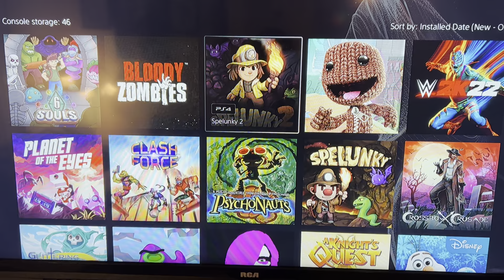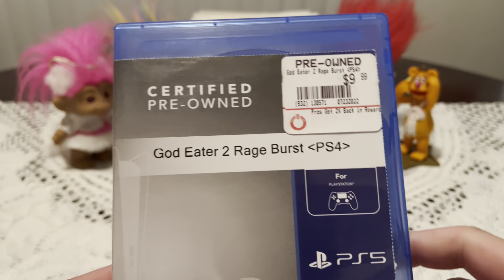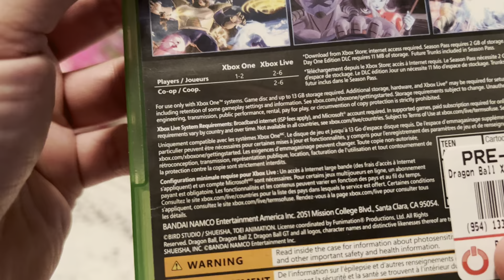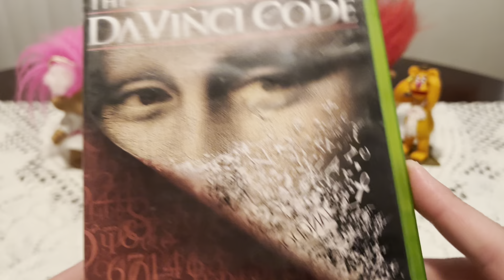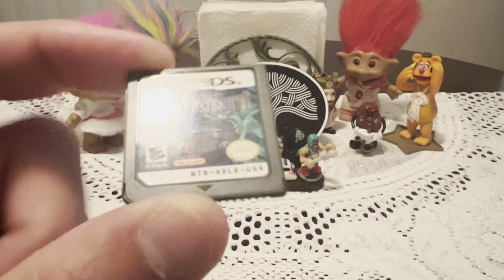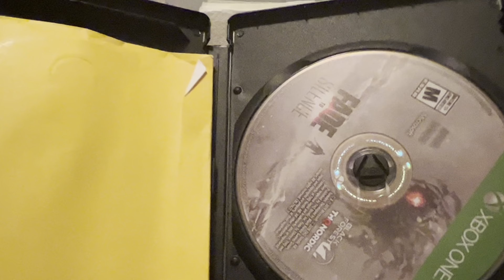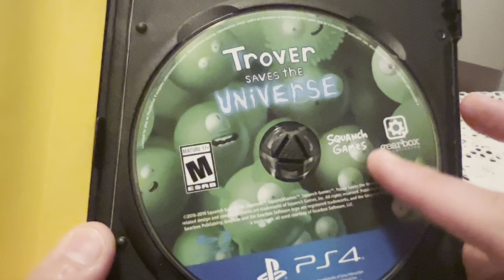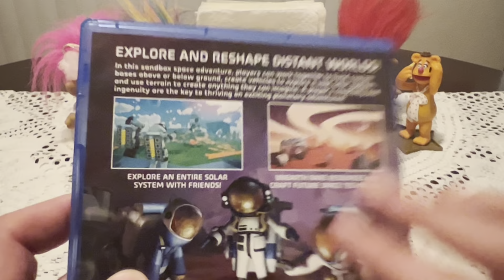August 2022 Video Game Haul + Updates!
Sup everyone! Today I will show you guys my August 2022 haul! Not many digital download games or physical games, but I did manage to get some nice games I’ve been wanting to add to the collection. Take a look as I show you guys what I got and give you guys a bit of an update on things to come!

Video: c2022 Jose Erik Gonzalez
Filmed By: Jose Erik Gonzalez
Edited By: Jose Erik Gonzalez